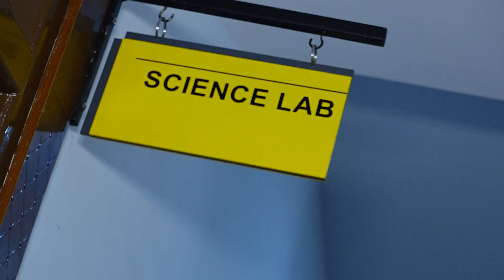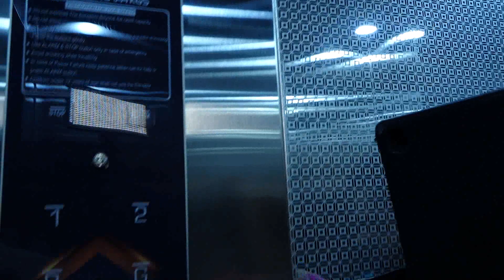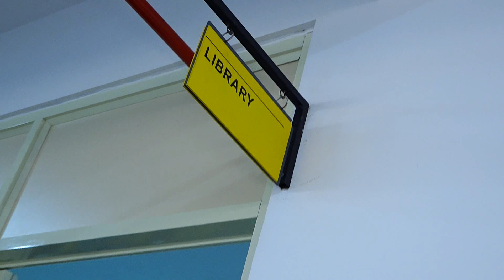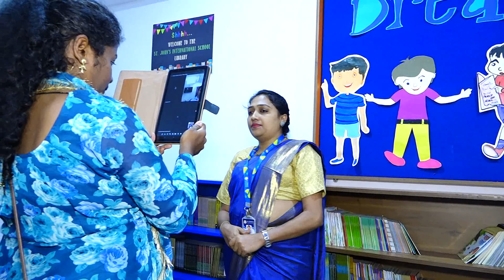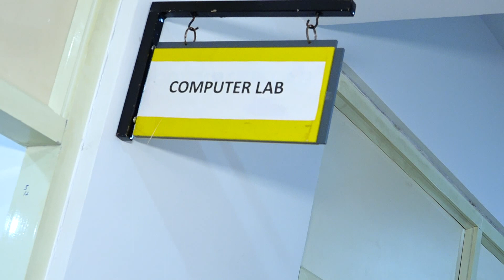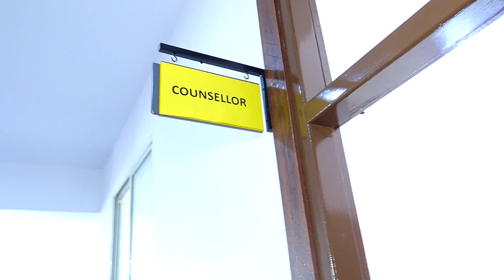St Johns International School - CBSE Extension